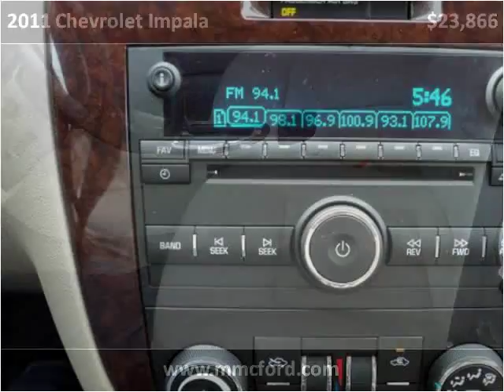2011 Chevrolet Impala Used Cars Madison NE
This 2011 Chevrolet Impala is available from MMC Ford.